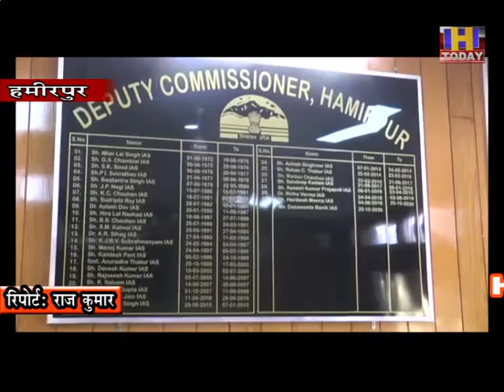कोविड-19 महामारी से अनाथ हुए बच्चों के संरक्षण के लिए हमीरपुर जिला में किए गए हैं विशेष प्रबंध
कोविड-19 महामारी से अनाथ हुए बच्चों के संरक्षण के लिए हमीरपुर जिला में किए गए हैं विशेष प्रबंध, प्रशासन ने जारी किए हेल्पलाईन नंबर